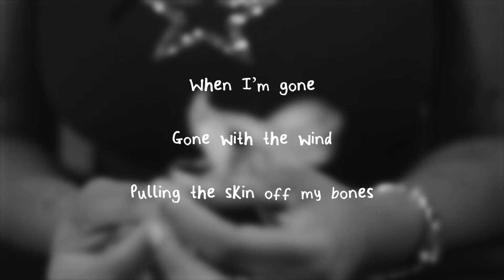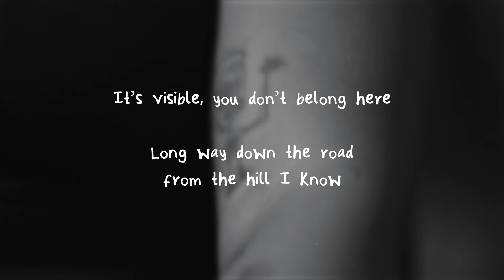Rachel Chinouriri - The Hills (Behind The Track)